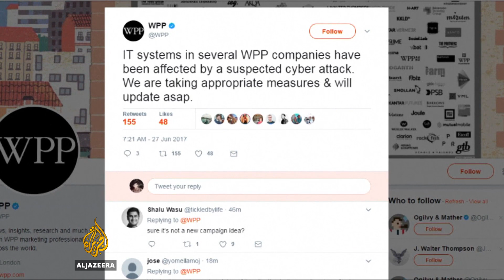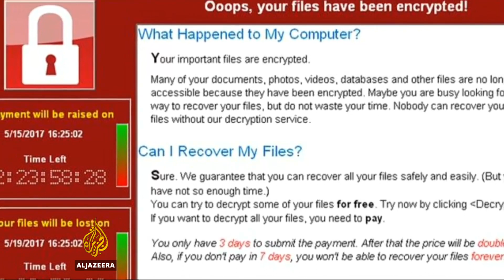Ransomware attack causes disruptions across globe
A massive new international cyberattack via a ransomware virus dubbed Petya has paralysed businesses across Europe and is spreading elsewhere.

Several major corporations on Tuesday said they had been targeted in the cyberattack which started in Ukraine and Russia before hitting other European countries.

Al Jazeera's Neave Barker reports.